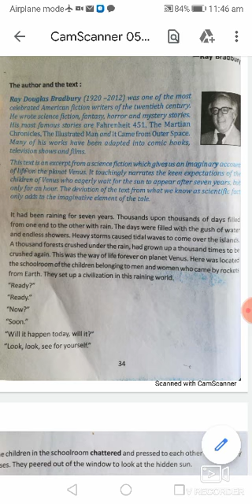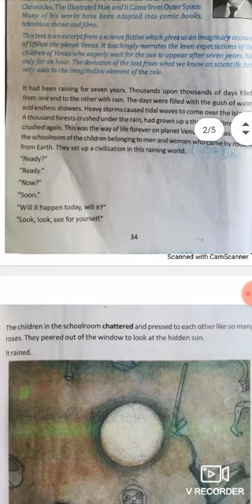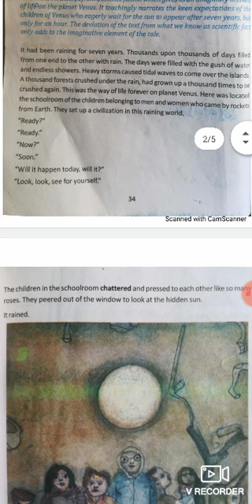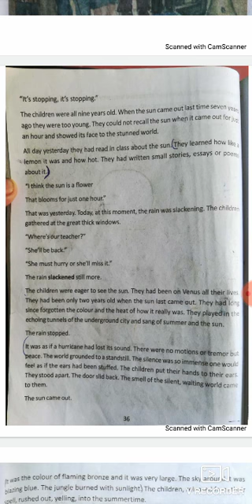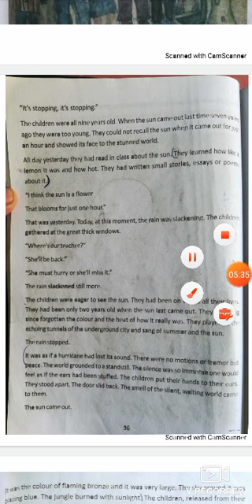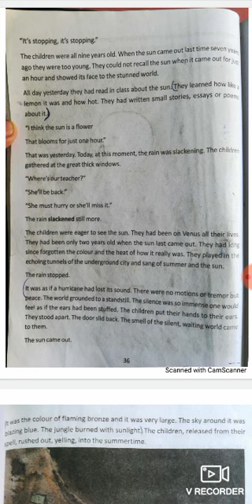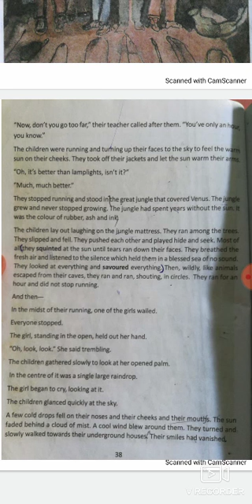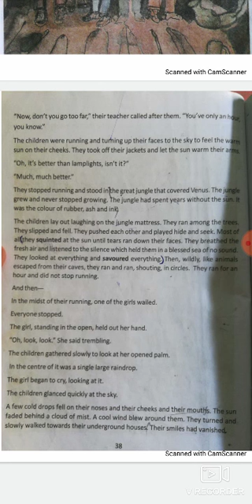Class 9 | English- All summer in a Day | BMHS | Saptarshi Kar